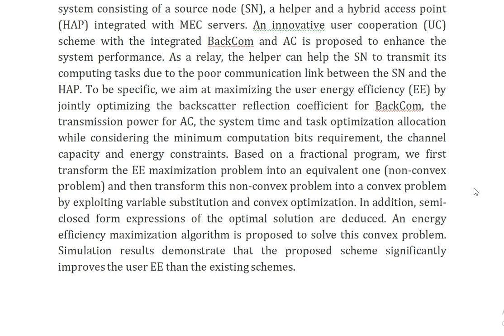Energy Efficiency Maximization of Backscatter Assisted Wireless Powered MEC With User Cooperation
IEEE PROJECTS 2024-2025 TITLE LIST

Support Including Packages
Complete Source Code
Complete Documentation
Complete Presentation Slides
Flow Diagram
Database File
Screenshots
Execution Procedure
Readme File
Video Tutorials
Supporting Software
Support Specialization
24/7 Support
Ticketing System
Voice Conference
Video On Demand
Remote Connectivity
Document Customization